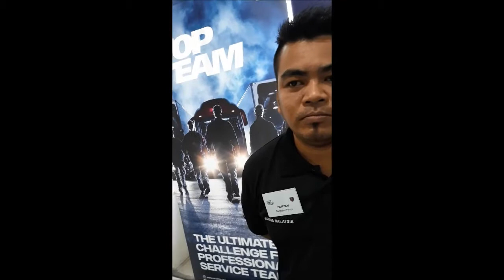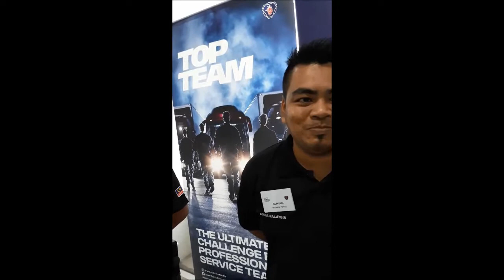Scania Top Team 2017-2018 (Scania Malaysia) - Pendekar Penyu